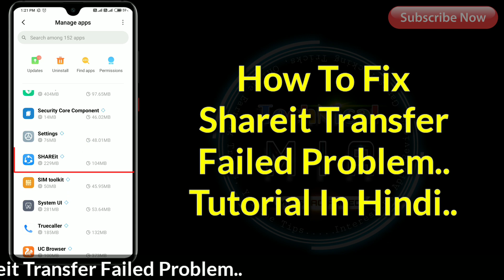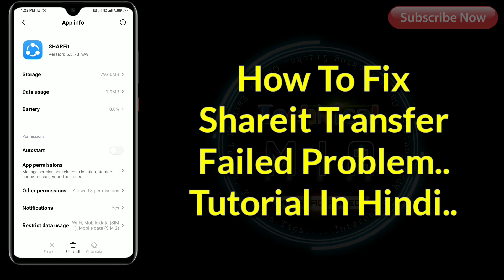How to fix shareit tranfer failed problem 2020 | share it sending or receive problem solved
How To Fix Shareit Failed Problem.

Apne Mobile Me Shareit App Ki Problem Kaise Thik Kare.

Queries Solved In This Video : 👇
1) how to fix shareit problem
2) how to solve share it file transfer problem
3) how to solve shareit receive problem
4) how to solve shareit send problem
5) share it kaam nahi kar raha hai to kya kare

1.Some images & Videos shown in this video are originally copyrighted to owner , not mine. I only use it for educational and awareness purpose .
3.The music used in this video is non copyrighted and royalty to use. But Thanks to its owner who created it.